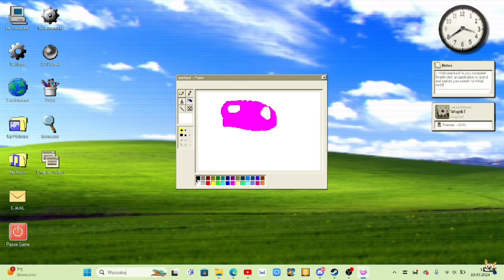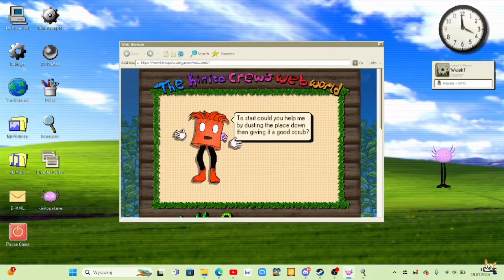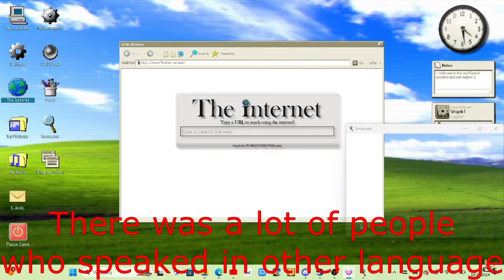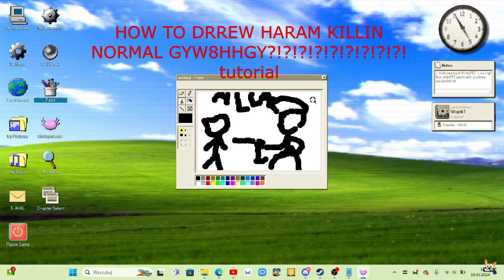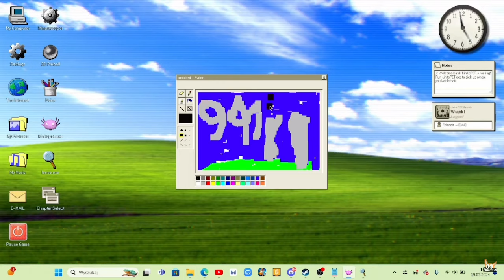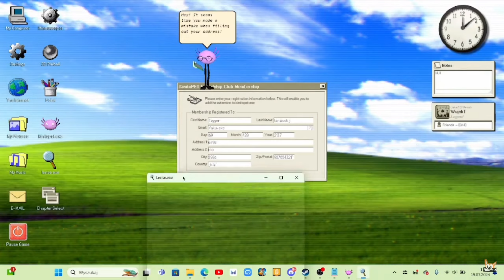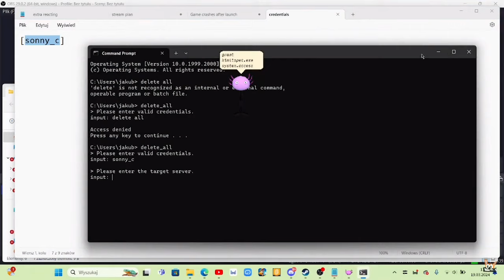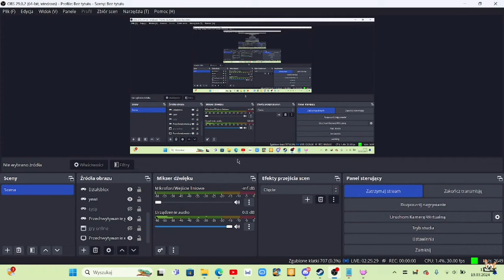(Stream Highlight) Beating Vey epic Kinito ending